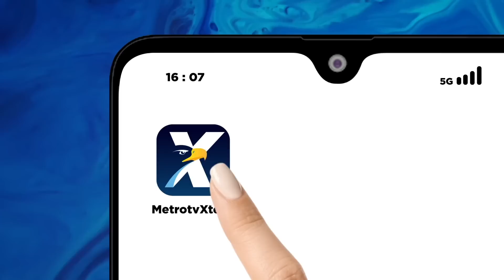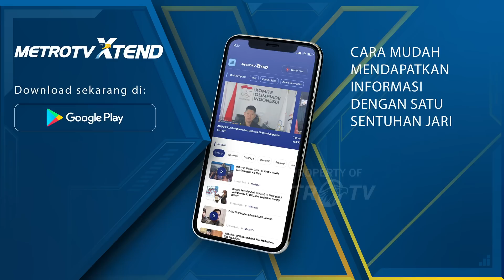Konpers KPK Kasus Dugaan Korupsi di Basarnas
MetroTV, KPK melakukan konferensi pers terkait kasus dugaan korupsi di badan Basarnas. KPK telah menahan pemberi suap di kasus korupsi Basarnas. Terdapat dua penyuap dalam kasus ini, dan satu dari penyuap telah menyerahkan diri dan kini ditahan.